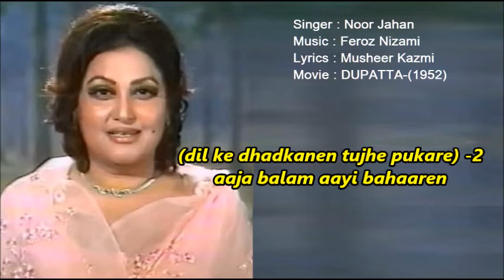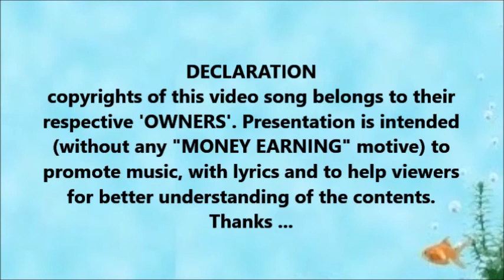sab jag soye, hum jaage, taaron se kare baaten, chandani raaten-Noor Jahaan- Movie : DUPATTA (1952)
Singer : Noor Jahan
Lyrics  : Musheer Kazmi
Movie : DUPATTA-(1952)

and not me, please see the DECLARATION
 at the end of video…)

ek tees jigar mein uthhati hai
ek dard sa dil mein hota hai
hum raaton ko uthh kar rote hain
jab saara aalam sota hain

ho. o...
chandani raaten,
chandani raaten

sab jag soye hum jaagen
taaron se karen baten

chandani raaten
ho. o...
chandani raaten,

takte-takte tooti jaaye aas
piya na aaye re, takte-takte
shaam savere dard anokhe uthhe
jiya ghabraaye re, shaam savere…
(raaton ne meri neend loot lee) -2
din (OR dil) ke chain churaye
dukhiya aankhen dhoondh rahi hain
wohi pyaar ki baaten
chandani raaten
ho. o...
chandani raaten,

pichhli raat mein hum uthh-uthh kar
chupke chupke roye re
pichhli raat mein…
sukh ki neend mein miit hamaare
desh paraaye soye re
sukh ki neend mein…
(dil ke dhadkanen tujhe pukare) -2
aaja balam aayi bahaaren
baith ke tanhaai mein karlen
dukh sukh ki do baten

ho. o...
chandani raaten,
chandani raaten

sab jag soye hum jagen

ho. o...
chandani raaten,
chandani raaten